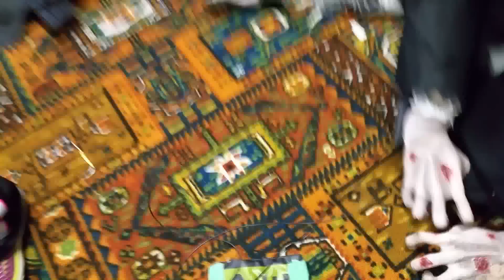Spirit Halloween party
The people I worked with at spirit halloween. I DID NOT KNOW I WAS RECORDING SIDEWAYS